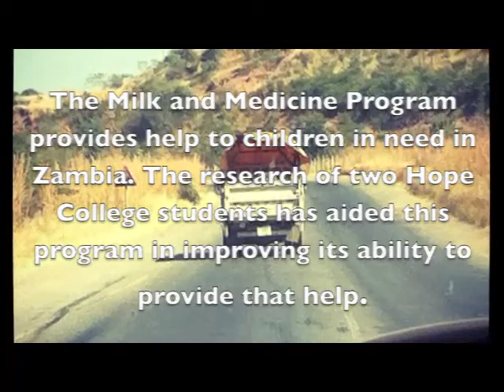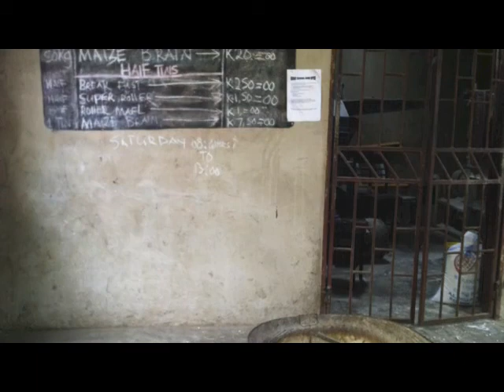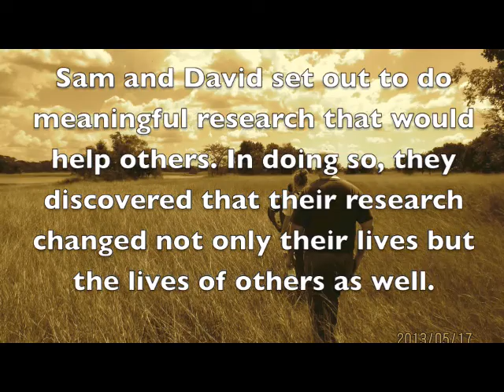Hope College Students Engaged in Global Research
The Milk and Medicince Program provides help to children in need in Zambia. The research of two Hope College students has aided this program in improving its ability to provide that help.